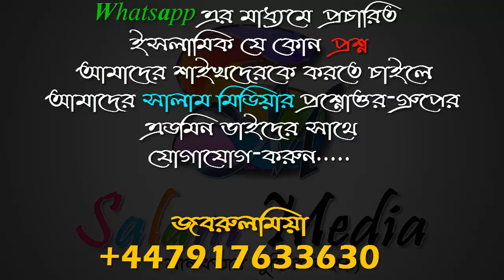স্বামী-স্ত্রী একসাথে সালাত আদায় করলে দাঁড়ানোর পদ্ধতি কেমন হবে ᴴᴰ┇শায়খ আব্দুল হামিদ বিন সিদ্দিক